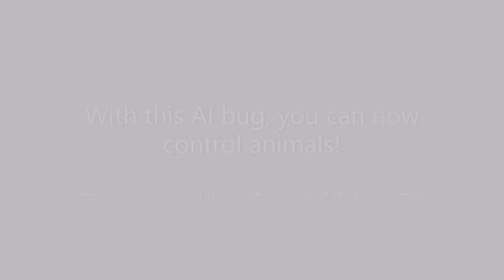The Long Dark - Animal AI Bug allows you to Control Animal Movement!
In this video, I will show you how you can control the movement of animals in The Long Dark.

By simply moving your screen so the animal is just off to the side of it, then turning back, you can cause them to randomly turn in a different direction!

This can be super helpful when the current direction they are traveling is sub-optimal.

This trick also works with Moose and Bear, but not timberwolves (at least not consistently)

Discovered by me: SpanishMoss